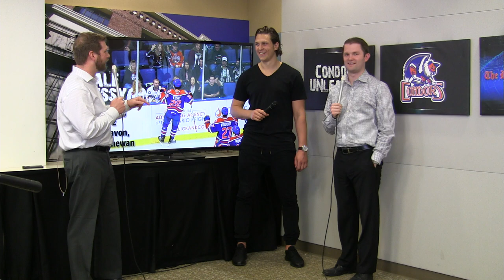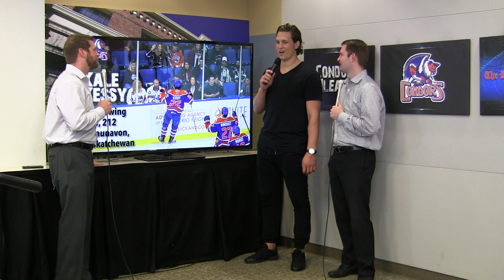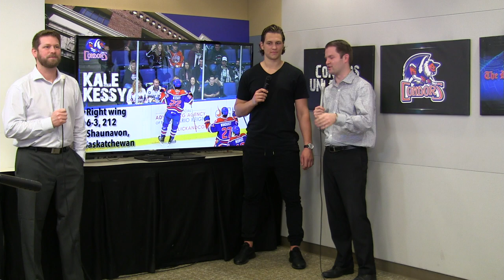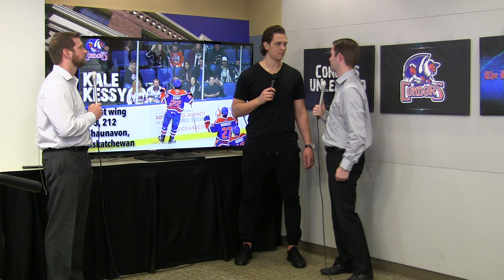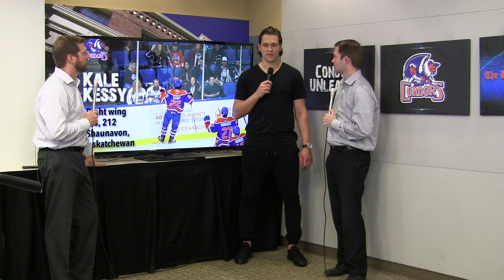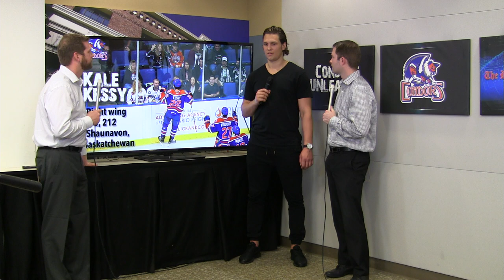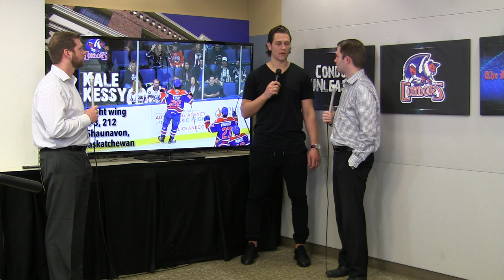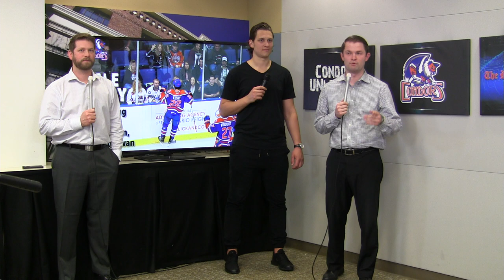Condors Unleashed | Kale Kessy (3/1)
Condors winger Kale Kessy talks about his cooking skills and the team's stretch run.